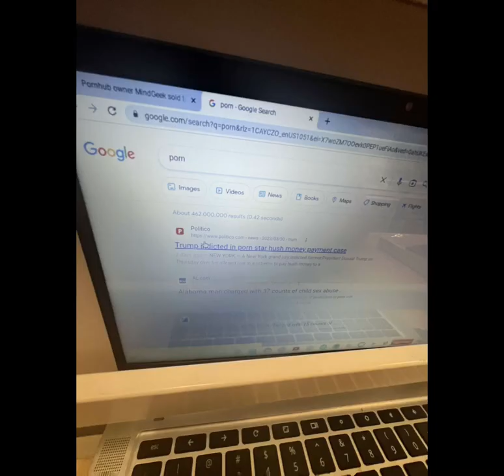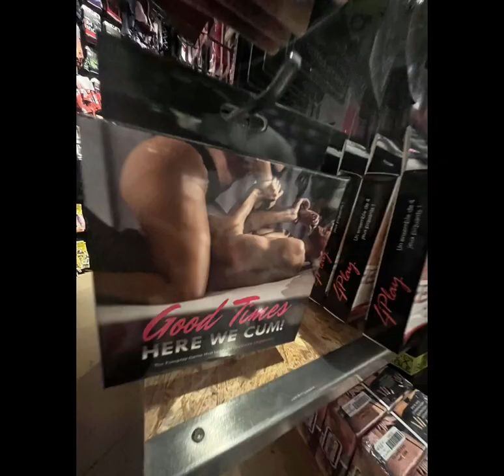Keizer station vlog 😈🏆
filmed in Keizer, OR 📍
the first devil head phone squad yt video 🤑🤑
editing:Evelyn
videos and pictures:Valeria and Ariana
extra:Kaden